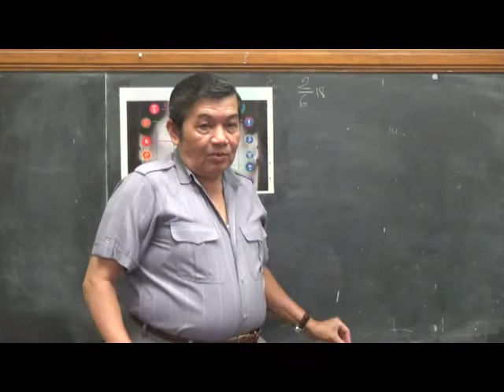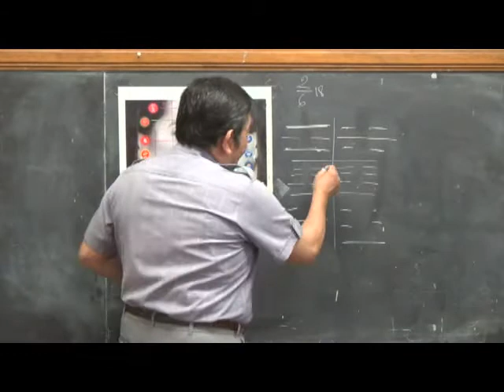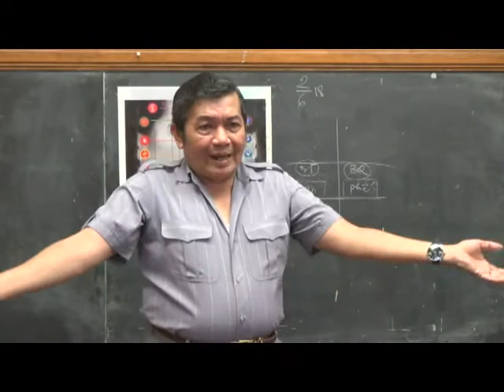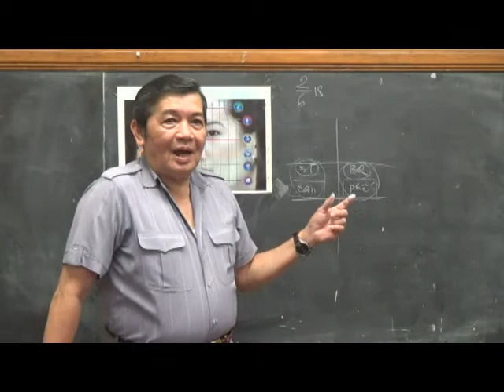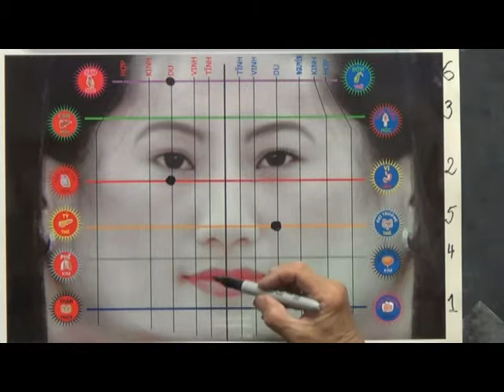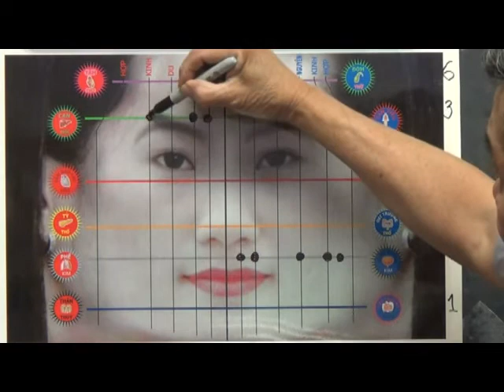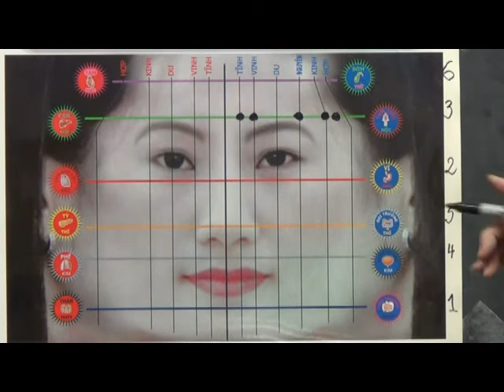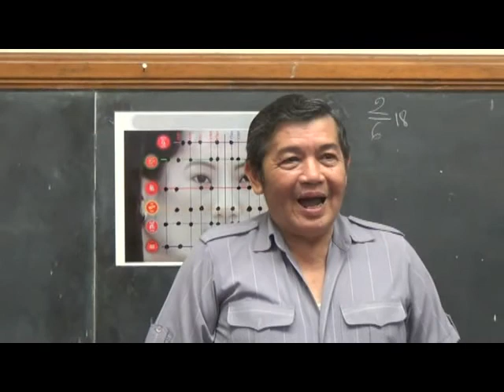Bài Học Châm Cứu Và Mạch Lý - Bài 312 + Diện Châm Lục Khí 10